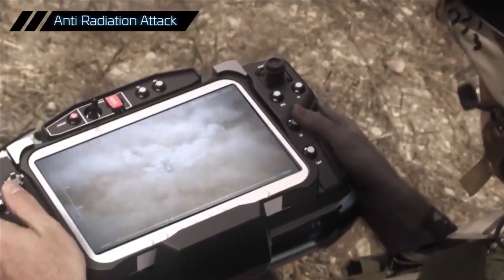Indian Army’s new canister launched anti-armour loiter munitions(CALM) system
Need for anti-armour loiter munitions system

The tank warfare is entered into a new era where the heavily armoured tracked vehicles is no longer invincible. The new ATGMS & NLWAS can easily defeat the tank armoured turning them to rubbles in no time.  The loitering munitions can be even greater threat than ATGMS & NLAWS due to their extended range, remote operation and the operator can be far away from the conflict zone.

150 anti-armour loiter munitions system

In the lights of the same, Indian Army has released a Request for Information for new canister launched to procure an approximate 150 quantities of Canister Launched Anti-Armour Loiter Munitions (CALM) Systems. The procurement will be under DAP-2020 which means the product must be designed developed and manufactured by Indian firm and should have 50% indigenous content by total contract price.

CALM System

CALM system should be able to operate from Plain and Desert terrain along the Western Borders of India and High Altitude up to 5000 meters & Mountainous terrain along Northern Borders of India. It should be able to operate between the temperature ranging from  -15 degree Celsius to +45 degree Celsius.

 It will be employed by MECH INF units of Indian Army. The CALM will have to performed :

1.      Surveillance of beyond line-of-sight targets by day & night in real time

2.      & Beyond Visual Range engagement of enemy Armoured Fighting Vehicles and other ground based weapon platforms/positions over extended ranges with all the way man in loop control and lock on after launch facility.

System configuration

CALM will be have a ground control station(CGS) including a operator control unit(OCU) & communication link with antenna and launch & control from in service CMT. The canister should be heretically sealed for each Loitering munition. Each Loitering munition will weigh close to 25kg with operational range of 15km and endurance of an hour. The CALM will be able to operate in day and night with capabilities to lock on target using camera i.e. it will have an optical sensor. The munition can will be able to abort and recover in case of change in mission objectives. For propulsion it will use the chargeable battery keeping it heat signature minimal and detection very difficult. It will be able to attack the tanks travelling at a speed 35kmph. The munition will have top attack capability with CEP of at least 1m. In top attack mode it should be able to penetrate Rolled homogeneous armour RHA of 500mm. CALMS will have at least 3 reserved LM and one LM in ready to launch state.